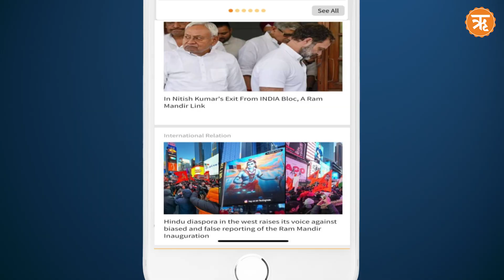Morning News : आज सुबह की बड़ी खबरें | 03 अगस्त 2024 | News Highlights